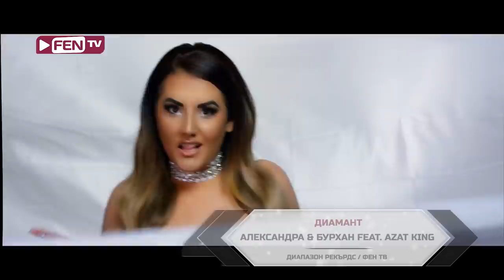ALEXANDRA & BURHAN ft. AZAT KING - Диамант (Official Music Video)